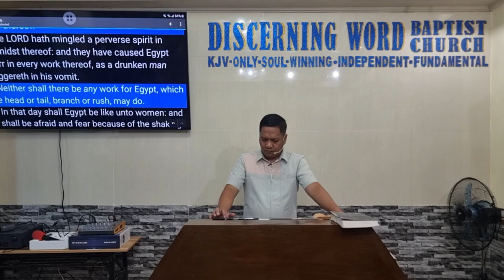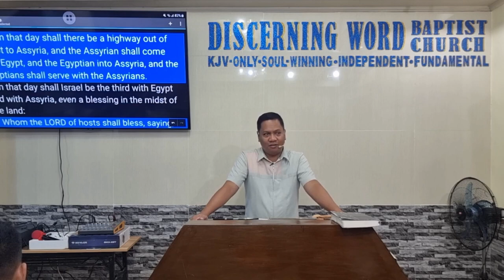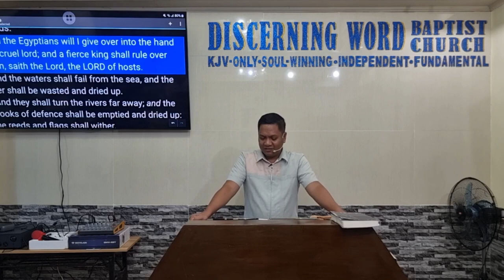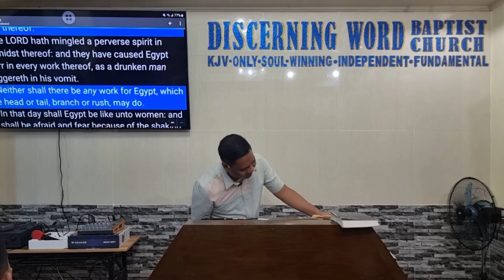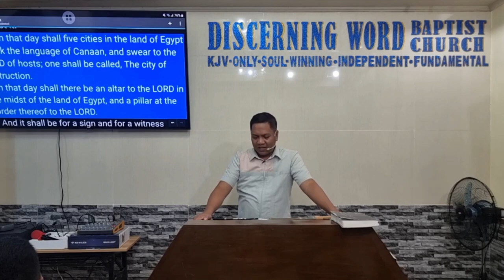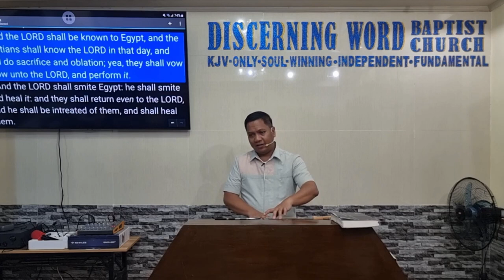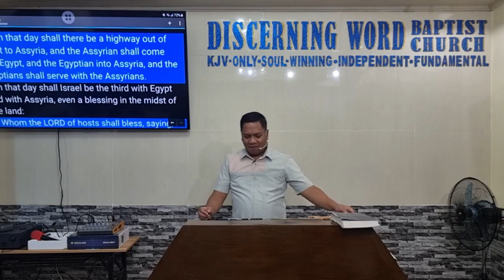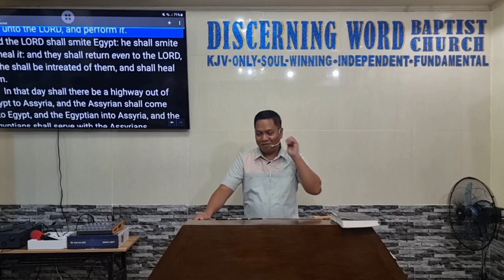A Highway out of Egypt to Assyria - Isaiah 19 (Baptist Preaching - Ph)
A Highway out of Egypt to Assyria - Isaiah 19

KJV-only
Soulwinning
Independent
Fundamental

20240613thurisaiah19Q